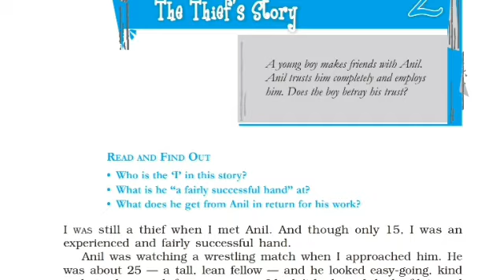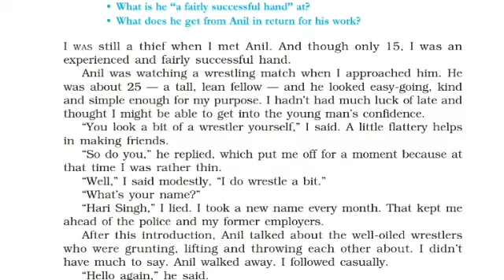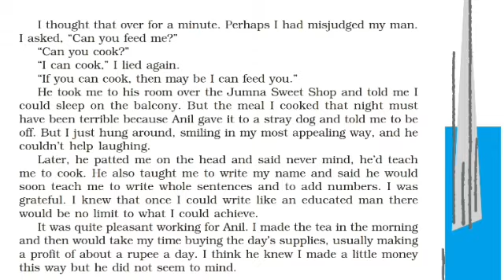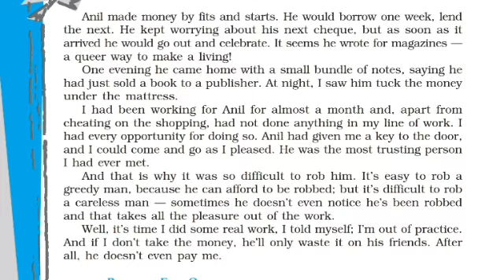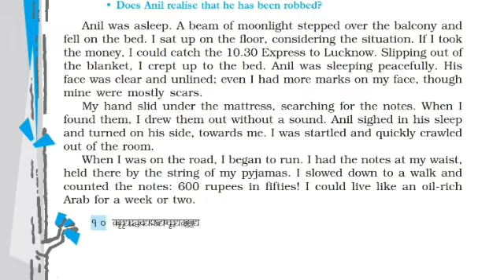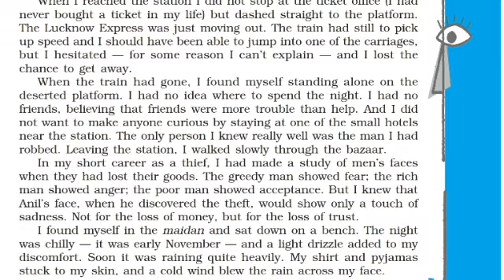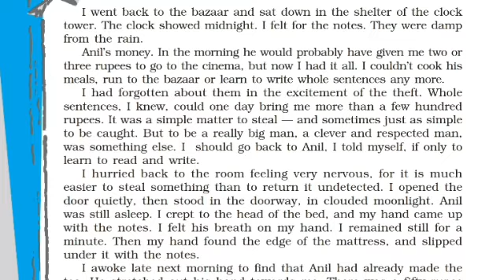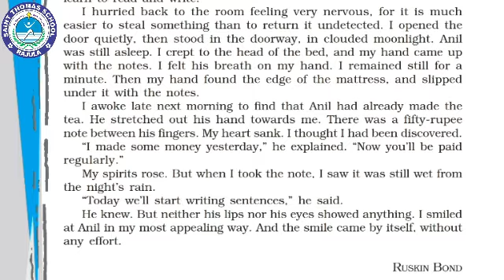CLASS 10, ENGLISH (Supplementary), Chap. : 02 (The Thief's Story)